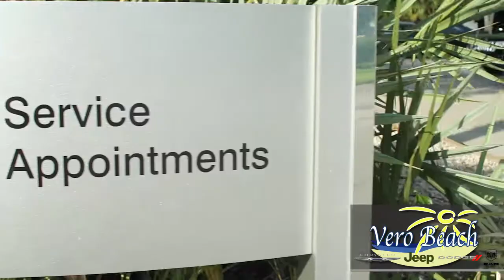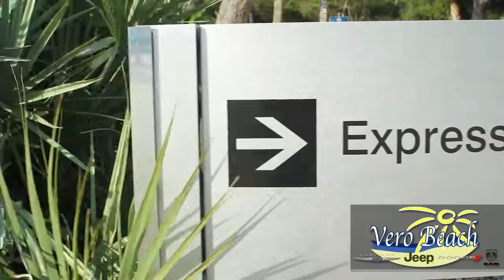2017 Dodge Challenger Sebastian, FL | Vero Beach Dodge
If you are in the market for a versatile muscle car in Sebastian, Florida that serves multiple purposes, then the Dodge Challenger is the car for you.

This classic American muscle car comes in seven available models, the SXT Challenger with its award winning 3.6 Litre Pentastar® v-6 engine which delivers and impressive 305 Horse Power and up to and amazing 30 highway Miles per Gallon with the Torque Flite® Eight-speed transmission.